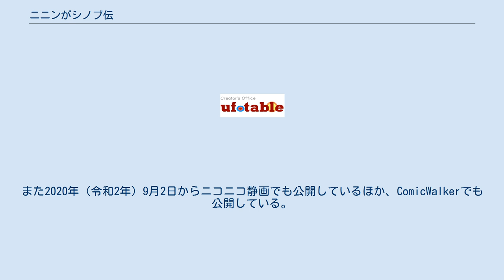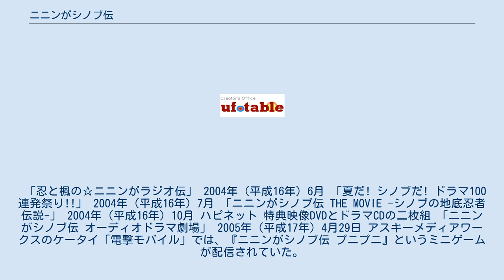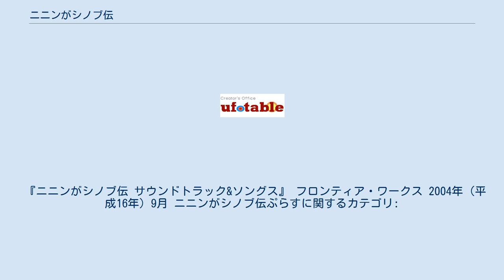ニニンがシノブ伝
『ニニンがシノブ伝』（ニニンがシノブでん、英：2×2 = Shinobuden）は、古賀亮一による漫画作品、およびそれを原作とするテレビアニメ。
月刊コミック電撃大王に2000年（平成12年）8月号から2006年（平成18年）3月号まで連載された。
コミックはメディアワークスから発売されており全4巻。
 2020年（令和2年）6月26日から続編『ニニンがシノブ伝ぷらす』がウェブコミック配信サイトのコミックNewtypeで連載している。
また2020年（令和2年）9月2日からニコニコ静画でも公開しているほか、ComicWalkerでも公開している。
 ドジで天然ボケな見習い忍者・シノブと正体不明の生物・音速丸が起こす騒動をユーモラスに描いたギャグ漫画。
ストーリーテリングよりも1コマ毎のコアでマニアックな小ネタの情報量で読ませるタイプ。
百合的な雰囲気になる美少女・謎の生物・漫画やアニメなどに関するオタク的な会話・色っぽいお母さんなど、古賀亮一の漫画の特徴ともいえる設定が随所に盛り込まれており、そういった要素は2004年（平成16年）7月にテレビアニメ化された際も多分に反映された。
 2話構成の「忍者、キャンプに行くの巻」と最終回以外は1話完結。
 作者によるタイトル原案は『サザンがくのいち、ニニンがシノブ伝』だったが、「長い」と却下されて『サザンがくのいち』の部分が省略された。
サスケが主役の話のタイトルが『サザンがサスケ伝』なのはその名残。
 ※ 声優の欄は「原作版ドラマCD / テレビアニメ」で表記し、表記が一人分の場合はアニメの声優とする。
 各巻冒頭には書き下ろしのオリジナルエピソードが収録されている。
 電撃コミックスEX メディアワークス 2002年（平成14年）2月 ISBN 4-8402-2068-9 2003年（平成15年）4月 ISBN 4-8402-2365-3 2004年（平成16年）9月 ISBN 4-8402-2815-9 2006年（平成18年）5月 ISBN 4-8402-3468-X ドラマCDには誌上通販された原作版と、アニメ化に伴い先行販売されたアニメ版、ファンディスク版の3種類がある。
原作版とアニメ版では担当声優が音速丸役の若本規夫以外異なっている。
ファンディスク版はアニメ版と声優は同じである。
 『忍法ドラマCD ニニンがシノブ伝』 Bloom 2003年（平成15年）5月 ナレーション - 小林清志 フロンティア・ワークス 初回限定特典として、各巻にボーナストラックが収録された。
 「忍と楓の☆ニニンがラジオ伝」 2004年（平成16年）6月 「夏だ! シノブだ! ドラマ100連発祭り!!」 2004年（平成16年）7月 「ニニンがシノブ伝 THE MOVIE -シノブの地底忍者伝説-」 2004年（平成16年）10月 ハピネット 特典映像DVDとドラマCDの二枚組 「ニニンがシノブ伝 オーディオドラマ劇場」 2005年（平成17年）4月29日 アスキーメディアワークスのケータイ「電撃モバイル」では、『ニニンがシノブ伝 プニプニ』というミニゲームが配信されていた。
 2004年（平成16年）7月、独立UHF局ほかで放送開始。
全12回放送だが、1回放送分でのAパート・Bパートはそれぞれ別の話となっているので、エピソードとしては全24本からなる。
なお、CBCではオープニングの製作が間に合わず、第1話のみオープニングを未完成のまま放送していた。
 オープニング映像では忍（しのぶ）そっくりの黒い忍者及びサスケそっくりの紫の忍者達が登場し、シノブ達と激闘をくり広げるが、本編にはまったく登場しない。
音速丸による「スーパーハンサムボーイ音速丸」などのナレーションも、本編の内容とは無関係である。
 本編中には原作者の別漫画『ゲノム』のキャラクターがたびたびゲスト出演している。
第4話Aパート冒頭の原作者本人の作画であるカレンダーに描かれたイラストにはエルエル、パクマン、コバヤシ所長、ダクエル、なっちゃんが、第5話Bパートの射的屋台にはエルエル、パクマンが、第6話Aパートでシノブと楓が遊んでいる対戦格闘ゲームにはパクマン、バッタ16世が、第7話Bパートでシノブの打ったホームランボール...